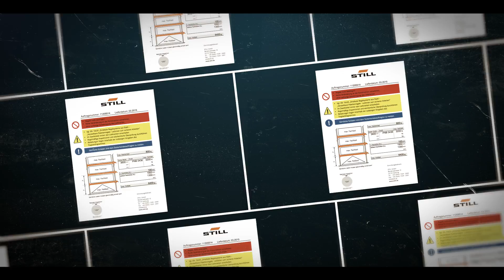TopoLogis®, die flexible, aussagekräftige Lagerbeschilderung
Artikel zur Kennzeichnung von Gängen, Regalen und Stellplätzen in Form von Gangschildern, Regalschildern und Deckenhängern.